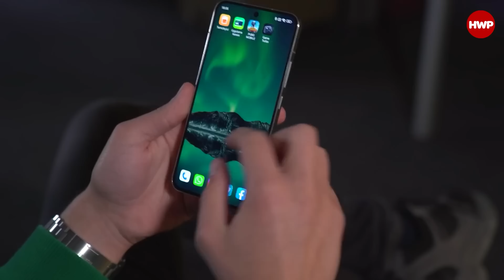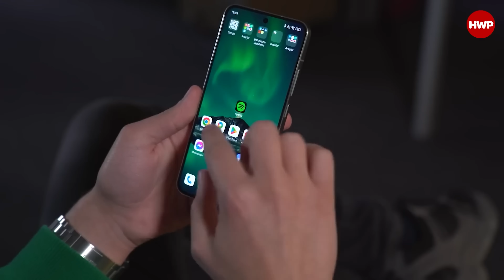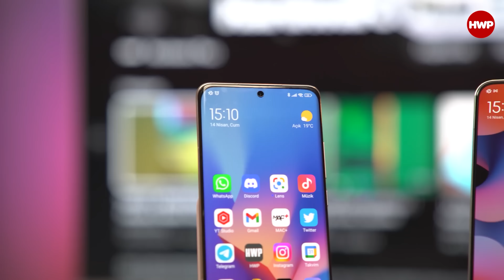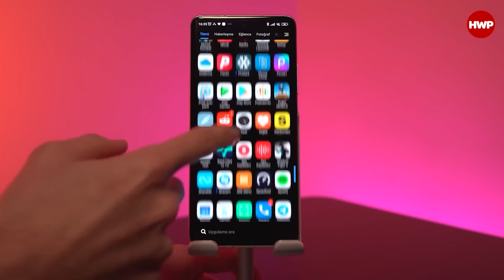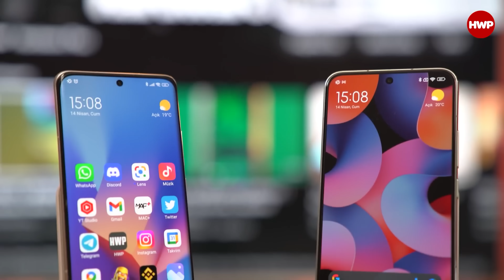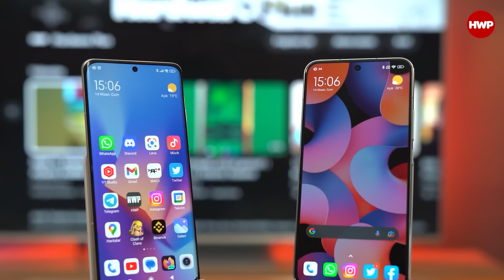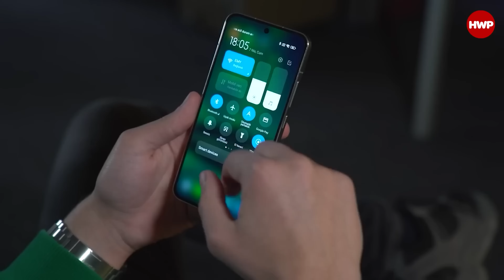Xiaomi 12'den Xiaomi 13'e Geçmek! | Ne değişti?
Not: Bu videodaki ürünler Xiaomi Türkiye tarafından tedarik edilmiştir.

Ersin, yaklaşık 1 senedir Xiaomi 12 modelini kullanıyordu. Son bir haftadır da bir üst modeli Xiaomi 13 modelin kullanıyor. Standart bir kullanıcı gözünden iki telefonun farklarını ve benzer olan yanlarını, kendisine göre hangi telefonun daha iyi fotoğraf çektiğini ve eksik kalan yanlarını bu videoda size aktarıyor.

Peki siz Xiaomi 12 ve Xiaomi 13 modelleri hakkında neler düşünüyorsunuz? Siz bu modellerden birisini kullandınız mı? Kullanmak ister miydiniz? Alacak olsanız aralarındaki fiyat farkını göz önünde bulundurunca hangisini almak daha mantıklı duruyor? Kendi görüşlerinizi bizimle paylaşmayı unutmayın. İyi seyirler.